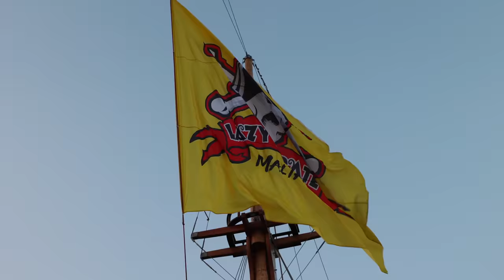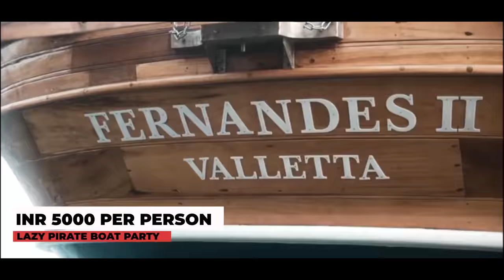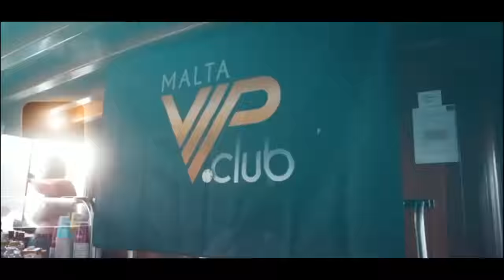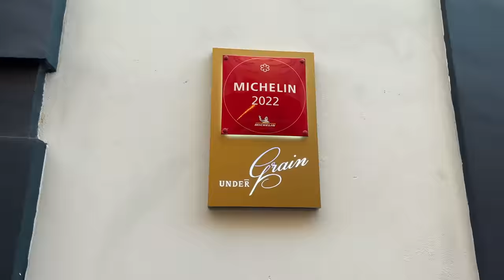Is Malta the most perfect Party destination ? || From Crazy Nightlife to Beautiful Cities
Malta is one of the most perfect island in Europe. It literally has everything from Rich history and culture, beautiful beaches and crazy nightlife. In this video, I tried to show you all the sides of Malta.